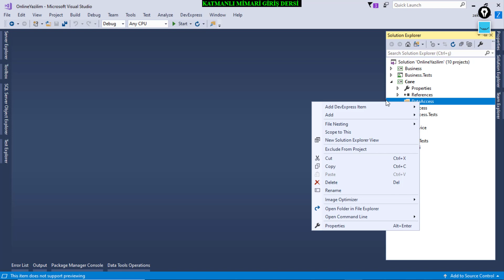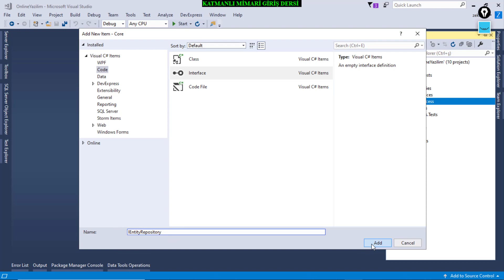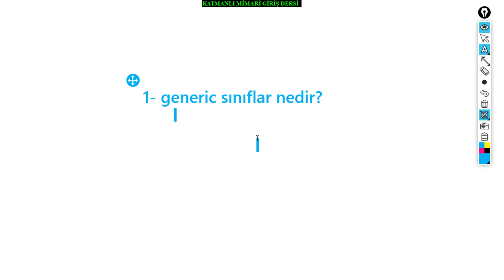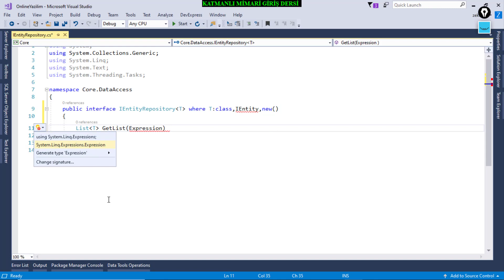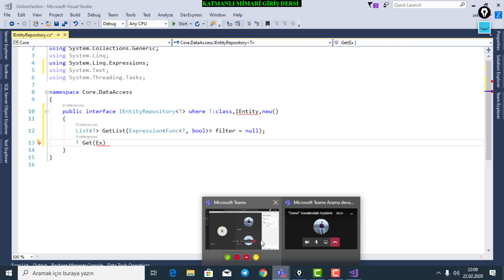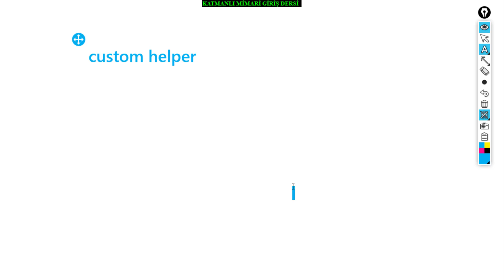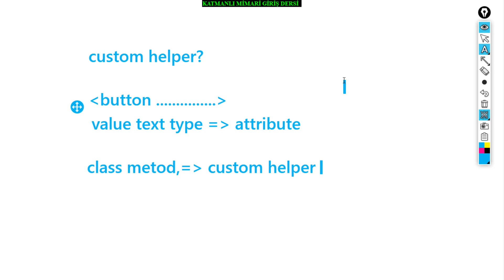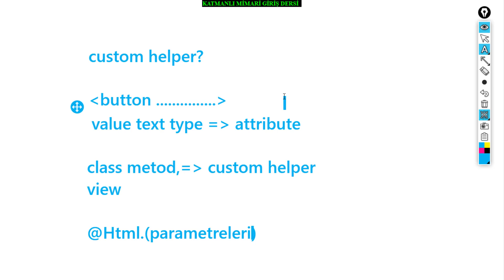ASP NET MVC IEntity Repository 1 Bölüm 22 02 2020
Online Sınıfımıza Katılan Yazılım Mühendisliği Okuyan Öğrenci Kardeşlerimiz ile işlediğimiz IEntityRepository Kısmının 1.Bölümü